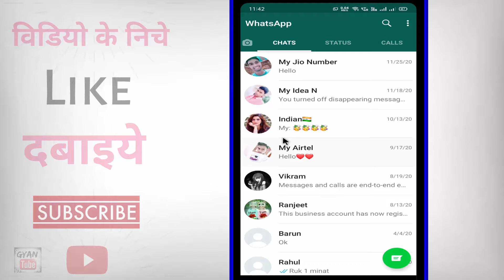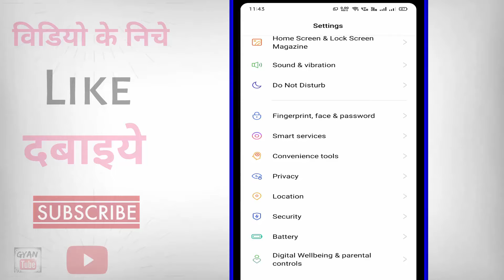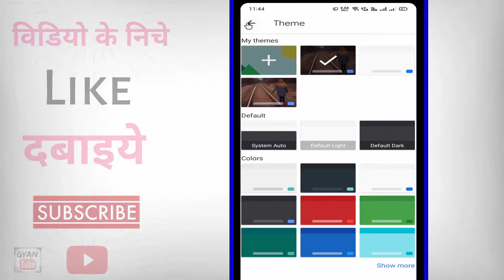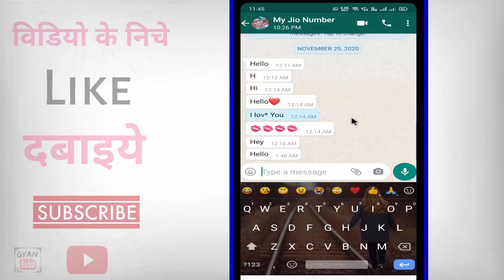Whatsapp ke Keyboard par Photo kaise lagaye bina app ke ? how to Set Photo in Whatsapp Keyboard